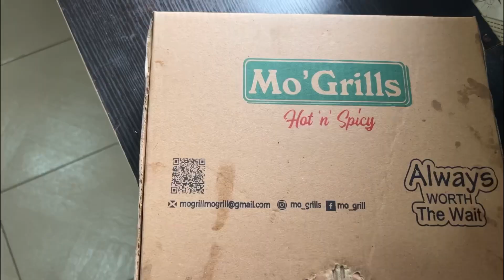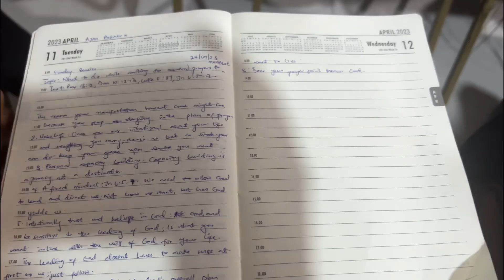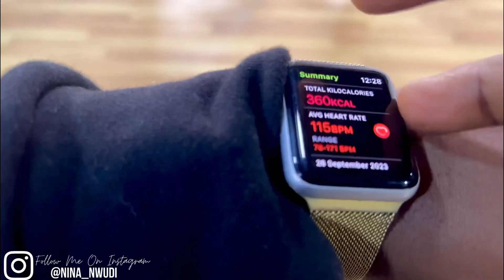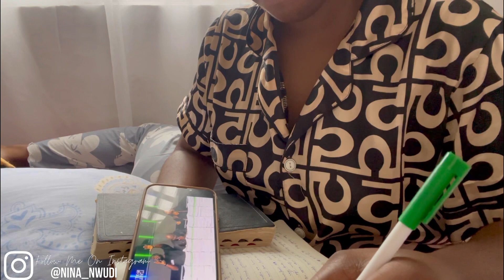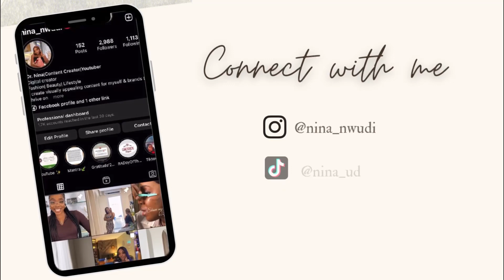I CHANGED MY LIFE IN 1 MONTH ✨| NAVIGATING LIFE IN LAGOS | STARTING THE GYM + NEW JOB + RIP MOHBAD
Psalm 46:5
“God is within her, she will not fall; God will help her at break of day”.

I changed my life and routine in 1 month and I can honestly say, it’s been the best decision so far. Hi my lovelies, how are y’all doing? In this vlog, I share what I’ve been up to in the last couple of weeks and how my life has taken a good, new shift. Started going to gym again, started working a new job(Chile, the journey hasn’t been so smooth) & more. I’m super excited to share this part of my journey and I’d love to take you guys on it (ofc, because we’re family!)☺️.
I hope this video inspires you to become your ideal self , your higher self, and trust God through it all. You can literally change your life NOW and become HER! 🤍.